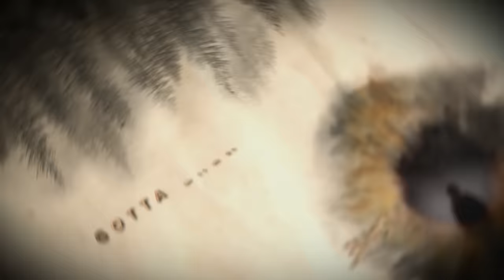SCOTT STAPP - Purpose For Pain (Visualizer Video) | Napalm Records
New album "THE SPACE BETWEEN THE SHADOWS" out July 2019!

The Space Between The Shadows Summer Tour dates (more to be added)
6/20 Oshkosh, WI @ Waterfest Concert Series
6/21 New Buffalo, MI @ Four Winds Casino Resort - Silver Creek Event Center (on sale March 29)
6/22 St. Charles, IL @ The Arcada Theatre
6/27 Detroit, MI @ St. Andrew’s Hall
6/28 Toledo, OH @ Civic Music Hall
6/29 Boardman, OH @ Ribs-N-Rock Festival
7/10 San Antonio, TX @ The Aztec Theater
7/12 Houston, TX @ House of Blues
7/13 Dallas, TX @ House of Blues
7/14 Oklahoma City @ Tower Theatre
7/25 New York City @ Sony Hall
8/02 Boston, MA @ Wilbur Theatre (on sale March 29)